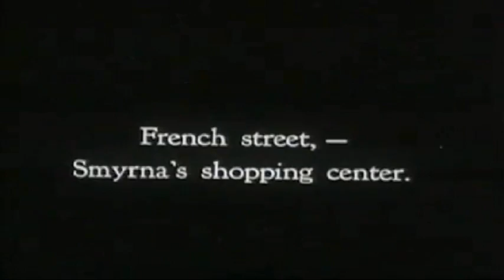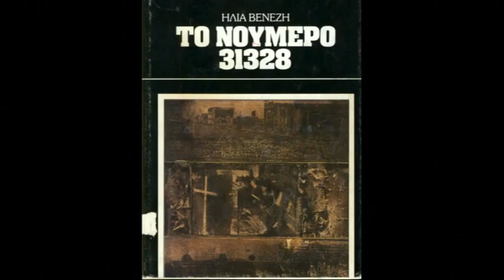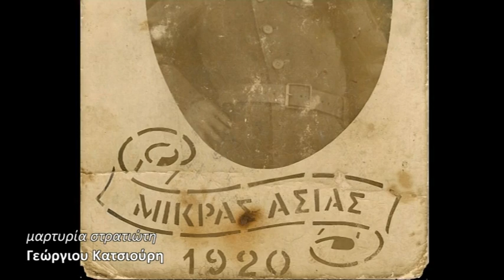Η Μικρασιατική Εκστρατεία 1919-1922, μέσα από μαρτυρίες Ελλήνων στρατιωτών | Media Education Project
Σενάριο - Σκηνοθεσία:

Στέφανος Αγαπάλογλου-Κιτσέλης
Ελευθερία Αναστασίου
Ανδρέας Ανατολίτης
Ελένη Βάθη
Ελένη Δαρμή
Νεφέλη Δημητροπούλου
Μυρτώ Θεοκλήτου
Ανδριάννα Κάιλα
Φραντζέσκα Καλογήρη
Νικόλαος Κατσιούρης
Ορέστης Ντίντας
Χαράλαμπος Ντόκος
Γεωργία Παπαδοπούλου
Ηρώ - Χριστίνα Πλιάκα
Νεφέλη Σουλελέ
Χαρά Τομαζινού
Κωνσταντίνα Τσιακαλάκη
Τσουκαλά Μαρίνα
Ελένη Φίλη
Χρυσούλα Χοντζάκη

Η ταινία αυτή δημιουργήθηκε από μαθητές και μαθήτριες της
 Β' Λυκείου του 13ου Γ.Ε.Λ. Περιστερίου, κατά τη διάρκεια
 "εκπαιδευτικού ιστορικού - κινηματογραφικού εργαστηρίου",
στο πλαίσιο του μαθήματος Ερευνητική Εργασία,
Νοέμβριος 2012-Μάρτιος 2013.

Σχεδιασμός - Διδασκαλία:
Κώστας Κορρές, ιστορικός
Δαμιανός Βογανάτσης, κινηματογραφιστής

Υπεύθυνη Εκπαιδευτικός:
Θεοδώρα Μπέτσου, Φιλόλογος

Θερμές Ευχαριστίες στους:

Γεώργιο Κατσιούρη για την ευγενική παραχώρηση του υλικού
ανθρώπους του Κ.Μ.Σ. για τη συνολική τους στήριξη
γονείς των μαθητών
Γιώργο Κούβελα

Αρχεία - Μαρτυρίες:

Ηχογραφημένη μαρτυρία στρατιώτη Γεώργιου Κατσιούρη,
Πολεμικές Σελίδες από τη Μικρασιατική Εκστρατεία, μαρτυρία από χειρόγραφο ημερολόγιο στρατιώτη Λεωνίδα Λιακάκου
Αναμνήσεις του μετώπου 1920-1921, μαρτυρία στρατιώτη Χαράλαμπου Πληζιώτη, Εκδ. Κ.Μ.Σ. 1991

Οπτικοακουστικές Πηγές:

Συνέντευξη Ιστορικού Ερευνητή Δημήτρη Καμούζη, Ph.D, Κ.Μ.Σ.
Ντοκιμαντέρ «Το πανόραμα του αιώνα», επεισ. 12, 13,14,15,16,17, Φώτος Λαμπρινός, 1983, Αρχείο ΕΡΤ
Ντοκιμαντέρ «Σμύρνη 1922. Μικρασιατική Καταστροφή», Ηλέκτρα Βενάκη

Ιστορική και Λογοτεχνική Βιβλιογραφία:

Ισχύς μου η αγάπη του φακού, Τα κινηματογραφικά επίκαιρα ως τεκμήρια της Ιστορίας, Φώτος Λαμπρινός, εκδ. Καστανιώτη 2005
Επίτομος Ιστορία Της Εις Μικράν Ασίαν Εκστρατείας, Γενικόν Επιτελείον Στρατού, Έκδοσις Διευθύνσεως Ιστορίας Στρατού Αθήναι 1967
Θέματα Νεοελληνικής Ιστορίας (Γ' Λυκείου Θεωρητικής Κατεύθυνσης), ΟΕΔΒ
Εικόνες Ελλήνων και Τούρκων, Ηρακλής Μήλλας, Εκδ. Αλεξάνδρεια 2001
Σμύρνη-Η Μητρόπολη του Μικρασιατικού Ελληνισμού, Εκδ. Έφεσος 2002
Σκοτεινή Ήπειρος - Ο ευρωπαϊκός εικοστός αιώνας, Mark Mazower, εκδ. Αλεξάνδρεια 2001
Ματωμένα Χώματα, Διδώ Σωτηρίου, Εκδ.Κέδρος 1962
Οι Νεκροί Περιμένουν, Διδώ Σωτηρίου, Εκδ.Κέδρος 1959
Το Νούμερο 31328, Ηλίας Βενέζης,  Εκδ. Εστία 1931
Ιστορία ενός Αιχμαλώτου, Στρατής Δούκας, Εκδ.Κέδρος 1929